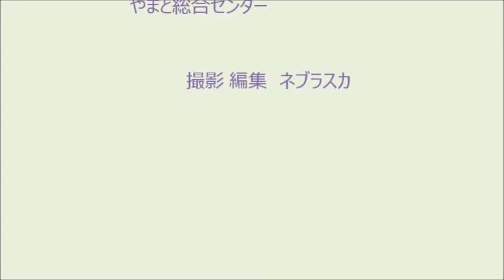151206R04 河合恒樹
2015/12/06（日）　やまと総合センター　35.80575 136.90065
第10回郡上剣道立切試合　　27将　山本雅樹×河合恒樹